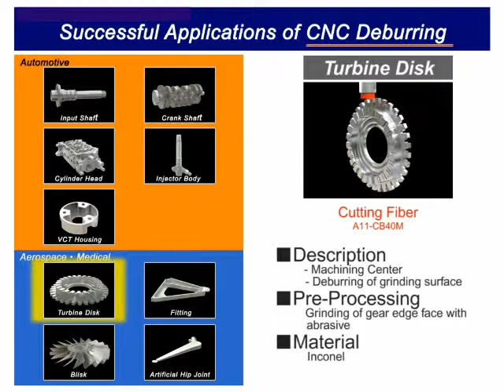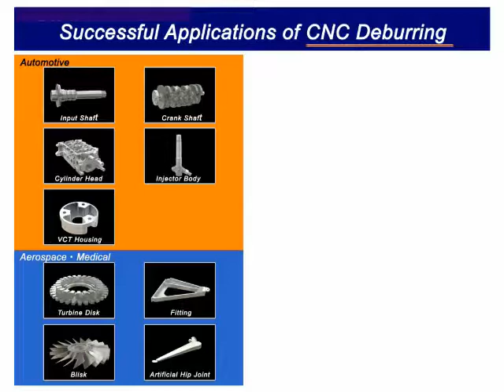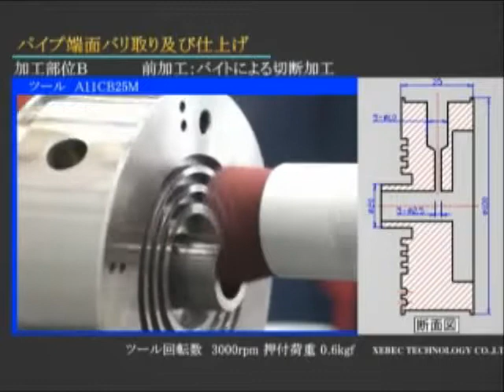Successful Application - Aerospace